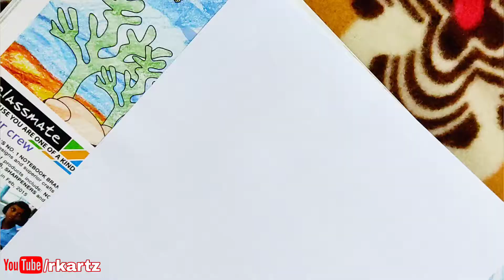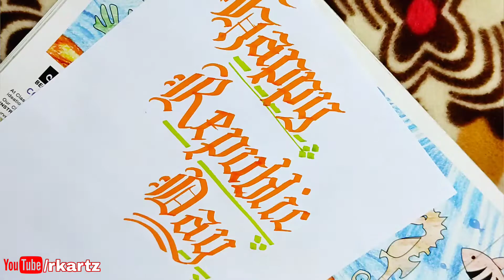Happy Republic Day 2022 || How to write in gothic calligraphy | Chisel marker gothic writing